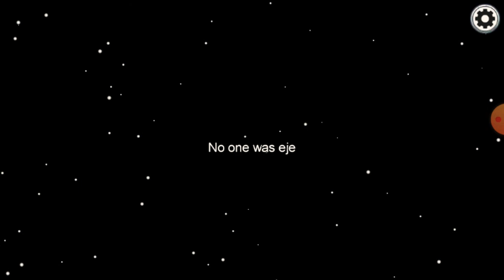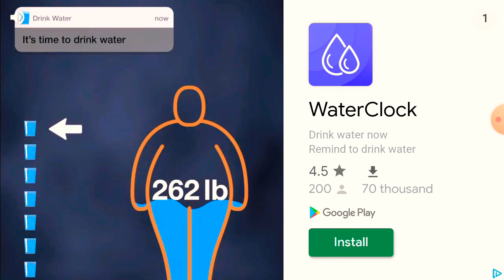playing AMONG US part 1